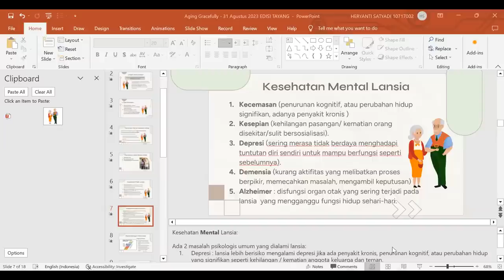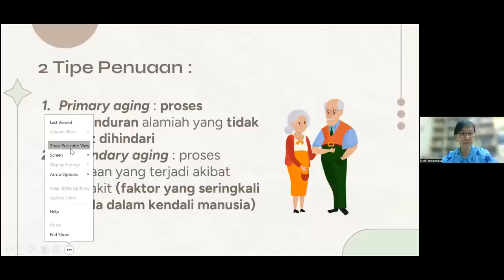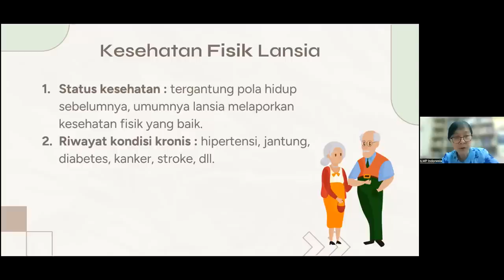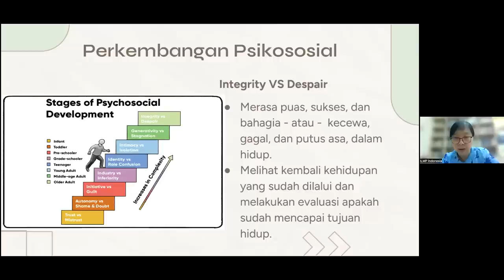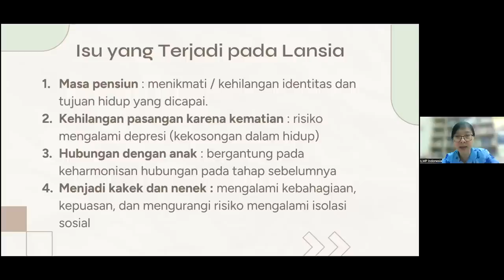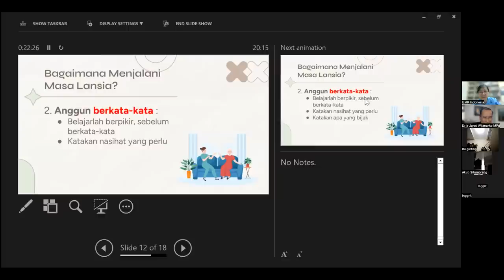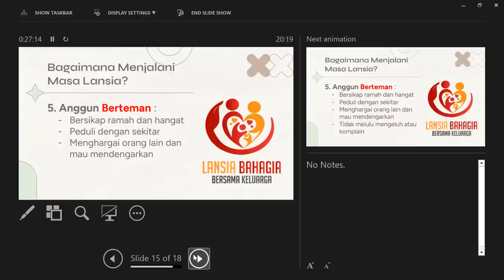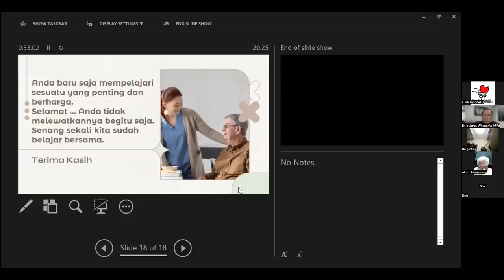LANSIA SEHAT MENTAL & BAHAGIA - Dr Heryanti Satyadi MSi, - Dr. Ir. Jarot Wijanarko M.Pd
LANSIA SEHAT MENTAL & BAHAGIA - Dr Heryanti Satyadi MSi,